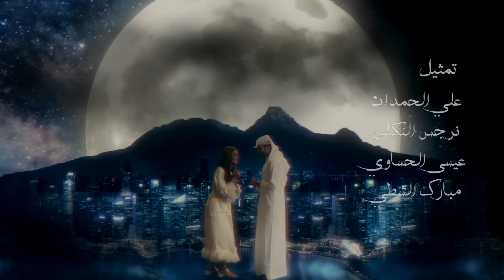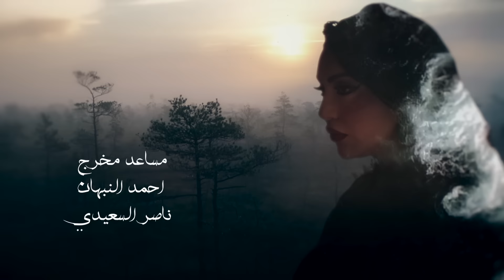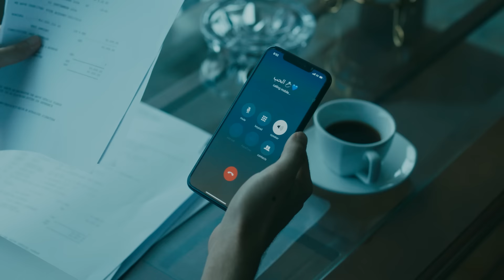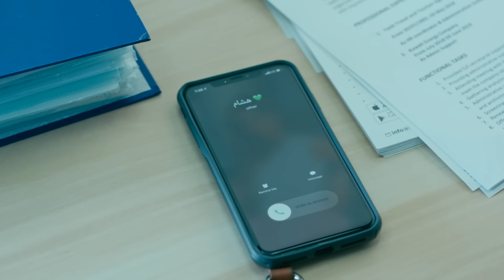Juman جمان Joman 2019_ Episode 13